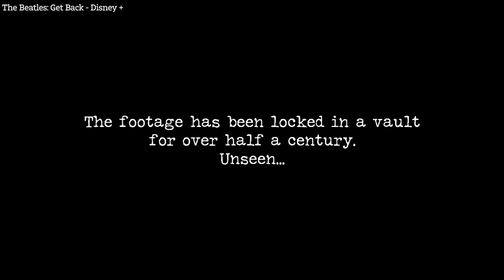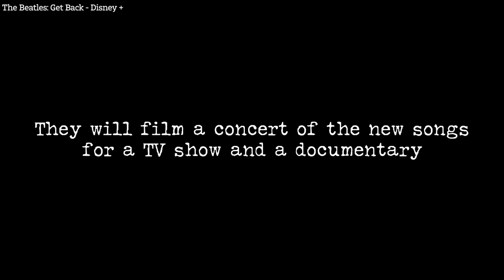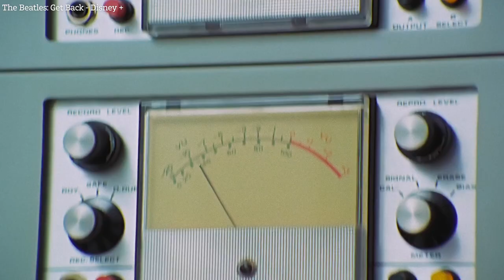The Beatles: Get Back - Trailer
The Disney+ original docuseries, directed by Peter Jackson, will be arriving on Disney+ just in time for the Thanksgiving holiday. Made entirely from never-before-seen, restored footage, it provides the most intimate and honest glimpse into the creative process and relationship between John, Paul, George, and Ringo ever filmed.  Be sure to check them both out, and don’t forget to watch “The Beatles: Get Back” when it rolls out over three days, November 25, 26, and 27, 2021, exclusively on Disney+.

Directed by three-time Oscar®-winning filmmaker Peter Jackson (“The Lord of the Rings” trilogy, “They Shall Not Grow Old”), “The Beatles: Get Back” takes audiences back in time to the band’s January 1969 recording sessions, which became a pivotal moment in music history. The docuseries showcases The Beatles’ creative process as they attempt to write 14 new songs in preparation for their first live concert in over two years. Faced with a nearly impossible deadline, the strong bonds of friendship shared by John Lennon, Paul McCartney, George Harrison, and Ringo Starr are put to the test. The docuseries is compiled from nearly 60 hours of unseen footage shot over 21 days, directed by Michael Lindsay-Hogg in 1969, and from more than 150 hours of unheard audio, most of which has been locked in a vault for over half a century. Jackson is the only person in 50 years to have been given access to this Beatles treasure trove, all of which has now been brilliantly restored.  What emerges is an unbelievably intimate portrait of The Beatles, showing how, with their backs against the wall, they could still rely on their friendship, good humor, and creative genius. While plans derail and relationships are put to the test, some of the world’s most iconic songs are composed and performed. The docuseries features – for the first time in its entirety – The Beatles’ last live performance as a group, the unforgettable rooftop concert on London’s Savile Row, as well as other songs and classic compositions featured on the band’s final two albums, Abbey Road and Let It Be.

An exciting new collaboration between The Beatles and Jackson presented by The Walt Disney Studios in association with Apple Corps Ltd. and WingNut Films Productions Ltd., “The Beatles: Get Back” is directed by Peter Jackson, produced by Paul McCartney, Ringo Starr, Yoko Ono Lennon, Olivia Harrison, Peter Jackson, Clare Olssen (“They Shall Not Grow Old”) and Jonathan Clyde (“Eight Days a Week”), with Apple Corps’ Jeff Jones (“Eight Days a Week”) and Ken Kamins (“The Hobbit” trilogy) serving as executive producers. Jabez Olssen (“Rogue One: A Star Wars Story”) serves as the film’s editor, the music supervisor is Giles Martin (“Rocketman”), Michael Hedges (“The Adventures of Tintin”) and Brent Burge (“The Hobbit” trilogy) serve as the series re-recording mixers, and the music is mixed by Giles Martin and Sam Okell (“Yesterday”).

New Beatles book Get Back proves Let It Be sessions were friendly, not fractious